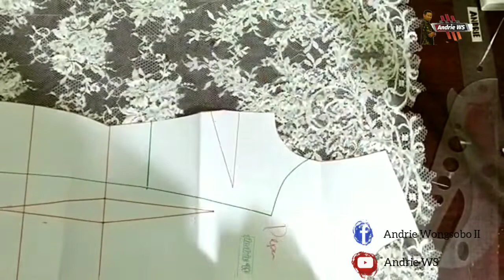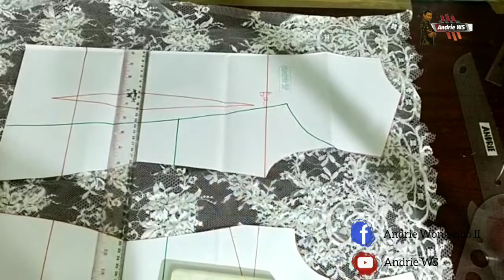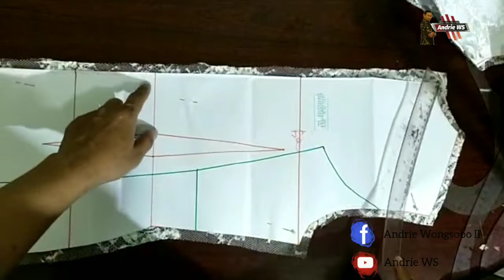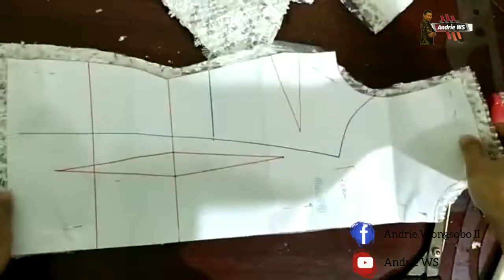Cara memotong bahan untuk membuat kebaya || 2 lapis bahan ( Santili + brokat payet )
kali ini bikin share cara memotong bahan brokat untuk membuat kebaya

trimakasih dan semoga bermanfaat